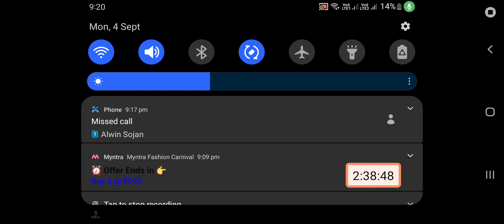End Of The Zone🔥 BGMI